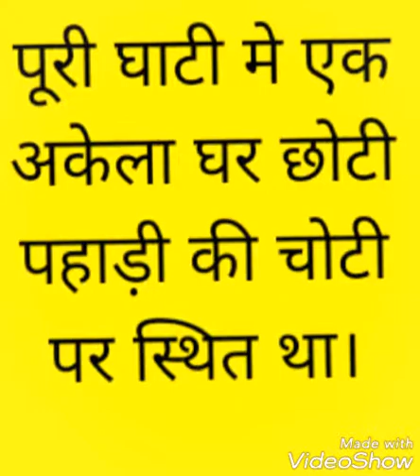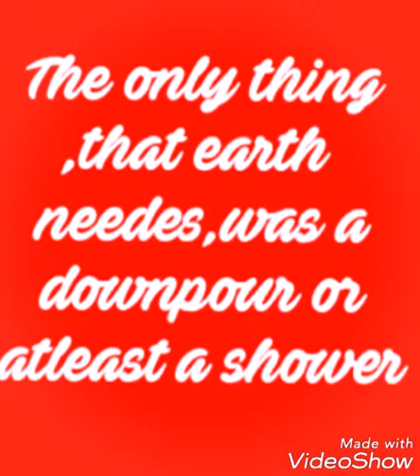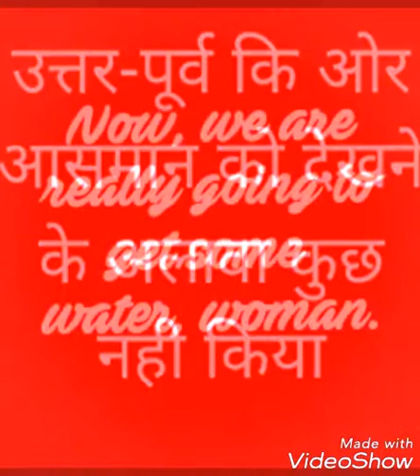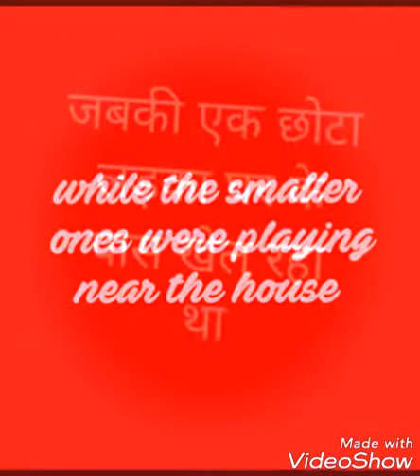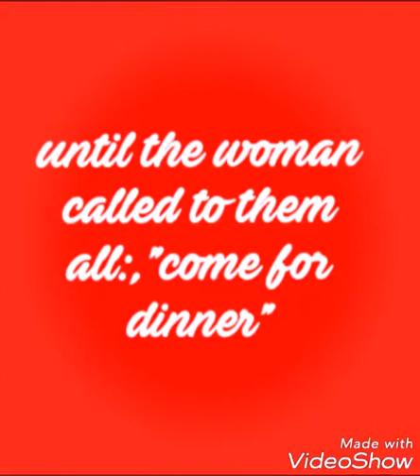A letter to god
A Letter to God in Hindi,UP Board India Class 10,UP Board India English Syllabus,